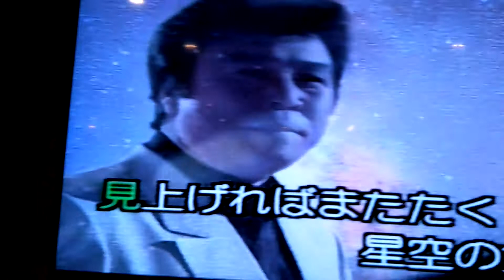満天の星 龍騰一族 王先生 カバー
20180220攝錄金爵卡拉OK